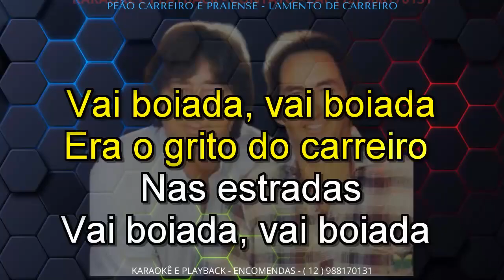KARAOKÊ Lamento de carreiro Peão Carreiro e Praense CONT 12 988170131